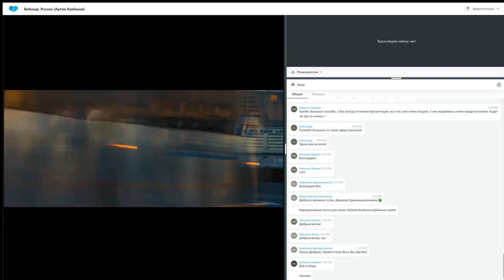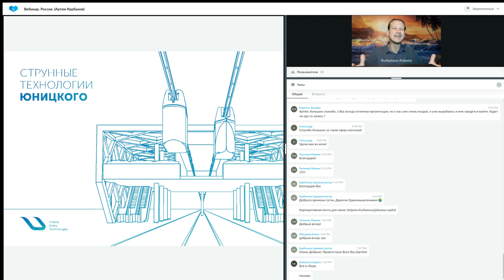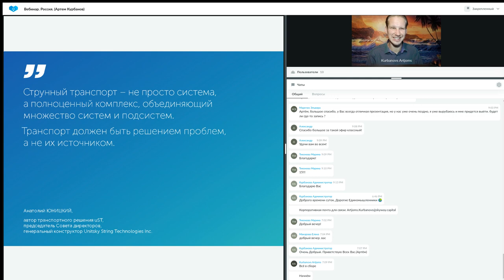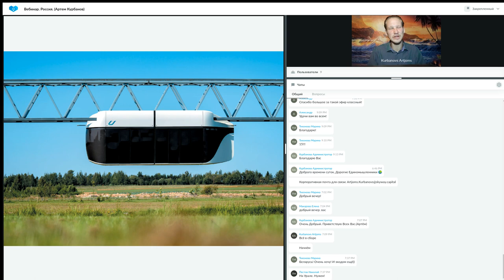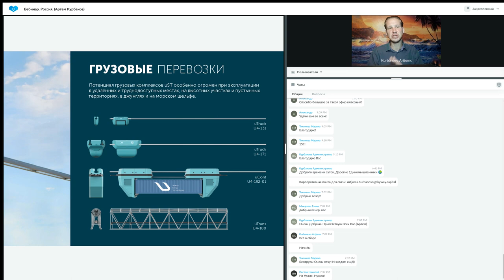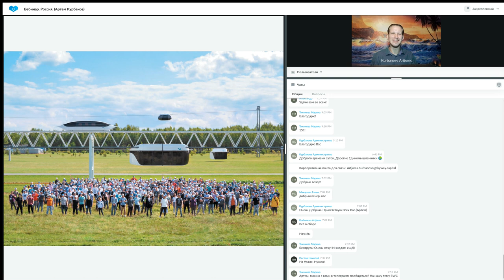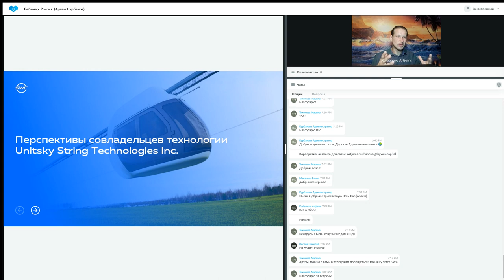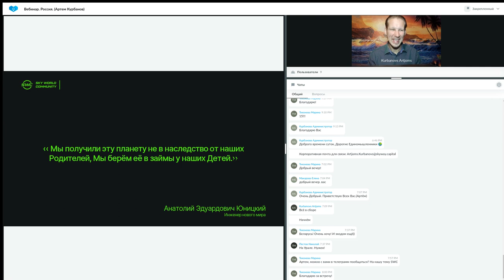Презентация технологии 05.09.2023 Россия Артем Курбанов.